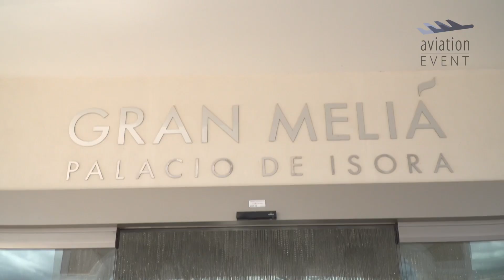Aviation-Event Interview | Rüdiger Kiani-Kreß | Aviation Journalist | Complete Picture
„Aviation-Event 2021 Tenerife will be the right platform for us to get a complete picture of the effects of COVID and as well to get the recovery plans“ says Rüdiger Kiani-Kreß, Aviation Journalist, Wirtschaftswoche